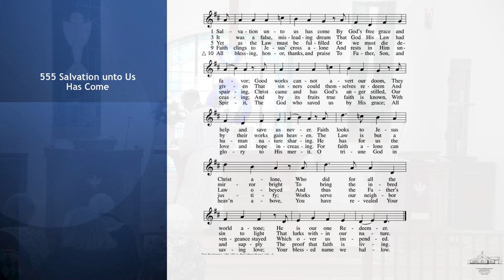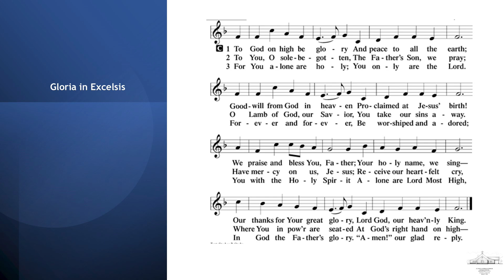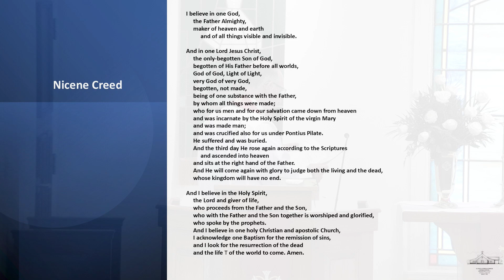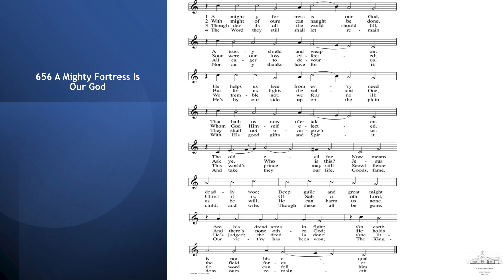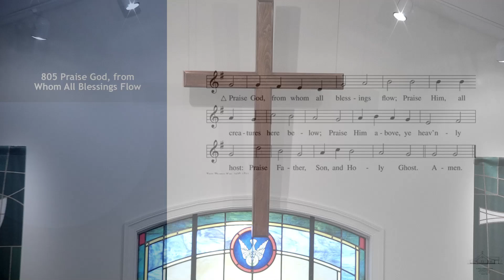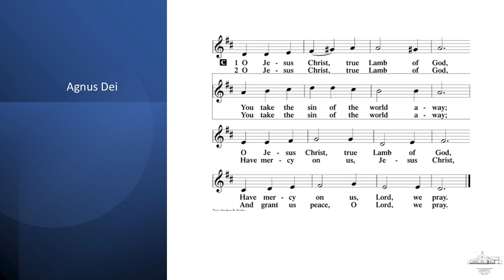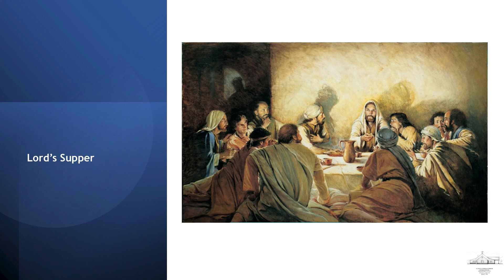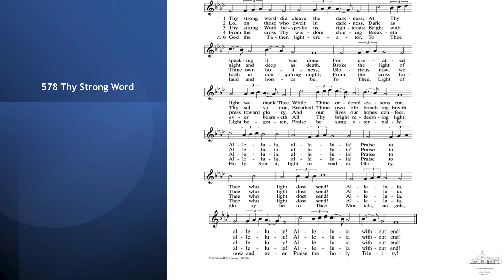Reformation Day Celebrated - 10-27-2024